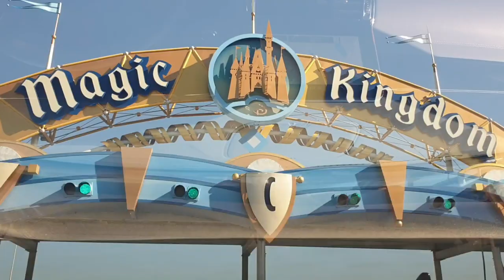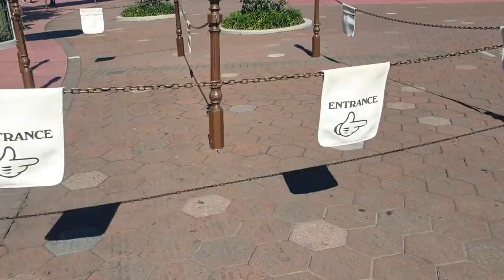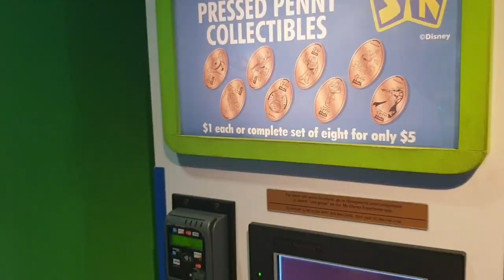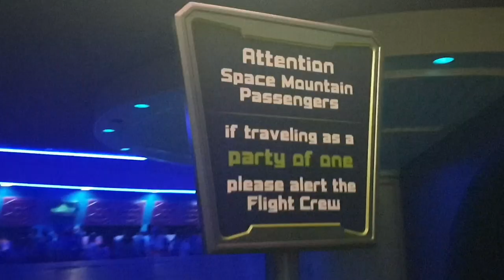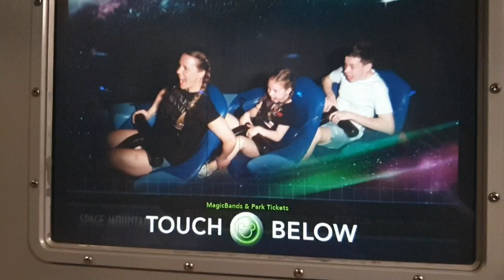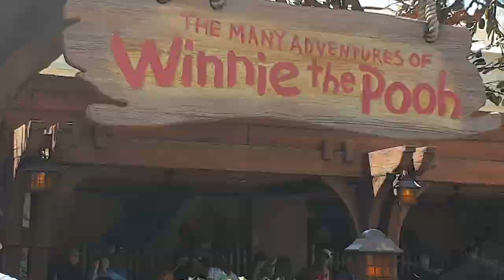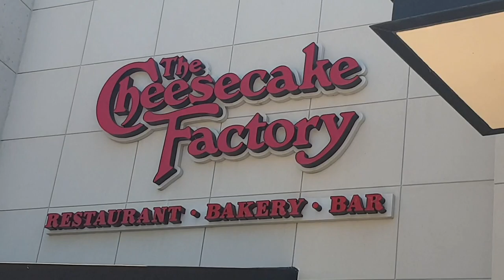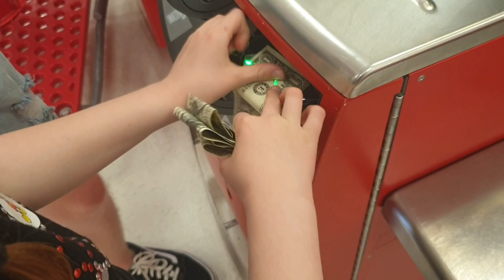DISNEYS MAGIC KINGDOM (WE RODE SPACE MOUNTAIN)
Our Second Day In Florida & We Set Of To Conquer Some Rides. Then We Visited The Cheese Cake Factory & Set Of To Some Well known American Stores Before Ending The Day Chilling In The Pool Back At The Villa 😎👌